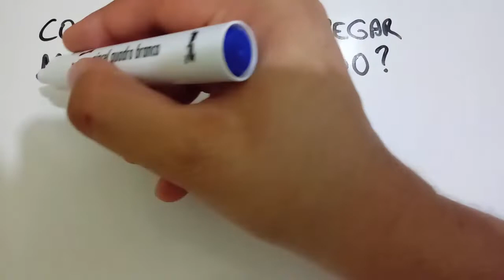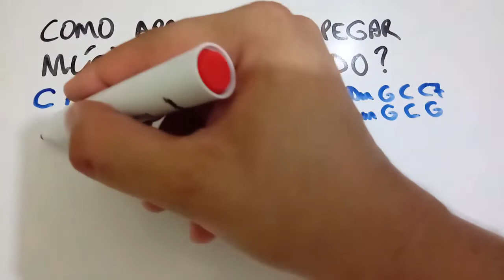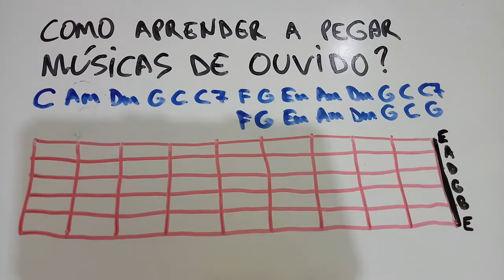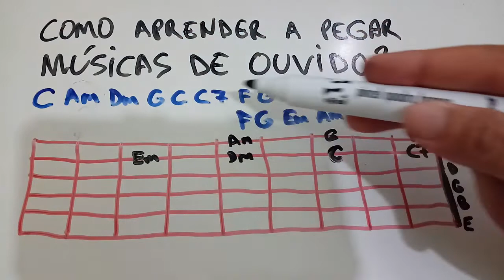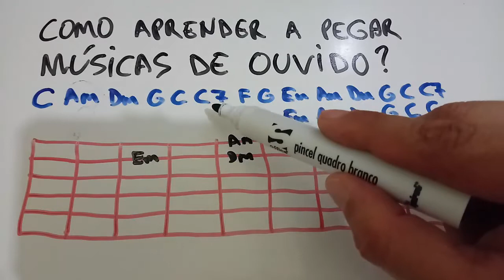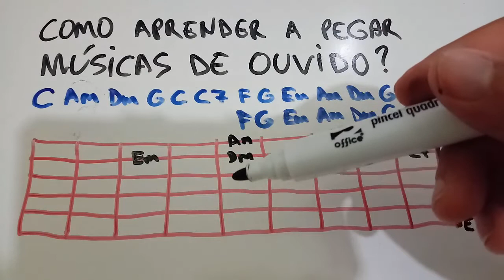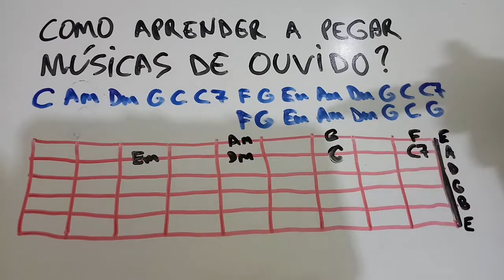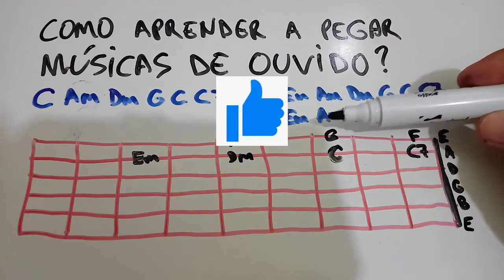Pegar músicas de ouvido? (Iniciante) Melodia Maior!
Apoie o canal com R$1,00 - PIX: Nesse vídeo eu me proponho a bater um papo com vocês, sobre como eu consegui a facilidade de pegar músicas de ouvido, mesmo sendo autodidata, em um momento que poucos tinha acesso a YouTube, Vídeo Aulas, etc.
Espero que gostem dessa primeira "aula", que absorvam minhas dicas, que treinem conforme indiquei no vídeo, e que me digam quando evoluírem.